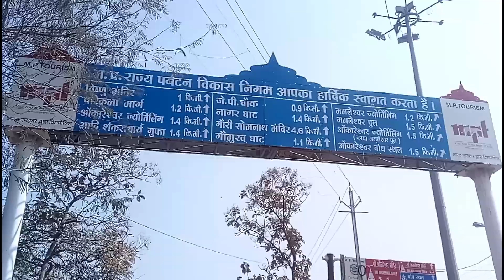OMKARESHWAR ON SHIVRATRI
OMKARESHWAR JYOTIRLINGA /KHANDWA MADHYAPRADESH /ATHARVBHARTI

video cover -

the twelve jyotirling are-
1Somnath in Gir Somnath, Gujarat.

Mallikarjuna in Srisailam, Andhra Pradesh

Mahakaleswar in Ujjain, Madhya Pradesh

Omkareshwar in Khandwa, Madhya Pradesh.

Kedarnath in Rudraprayag, Uttarakhand.

Bhimashankar in Maharashtra.

Vishwanath in Varanasi, Uttar Pradesh.

Trimbakeshwar in Nashik, Maharashtra
 omkareshwar, dharm, hindus, temple, india, madhyapradesh, shivratri, drshan, dharohar